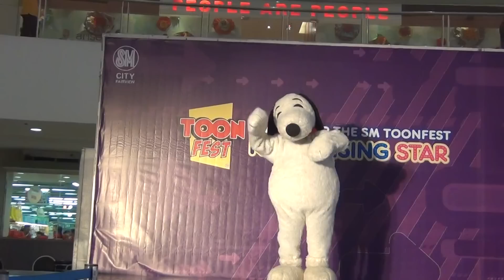Gangnam Style - Snoopy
MrMikael008 (The KPOP Channel)

KPOP Rising Star
September 15, 2012
SM Fairview